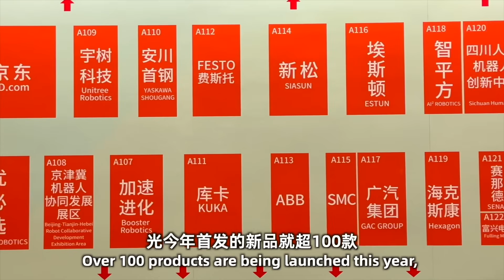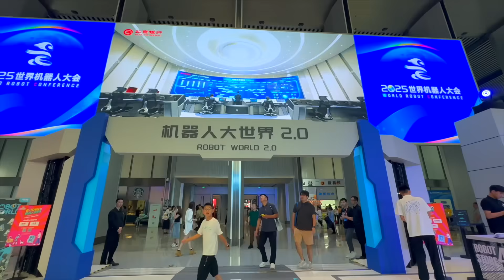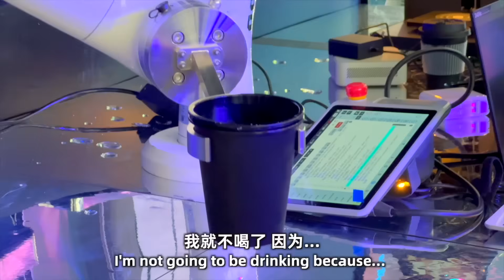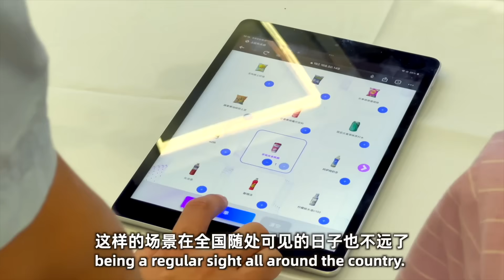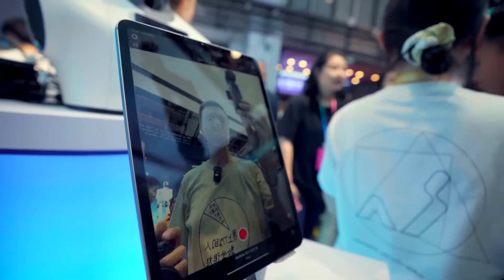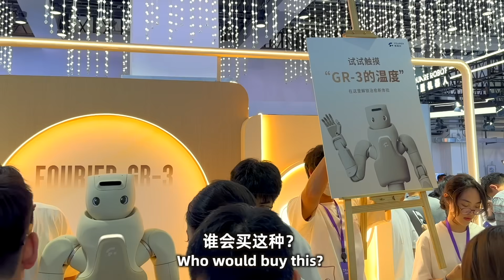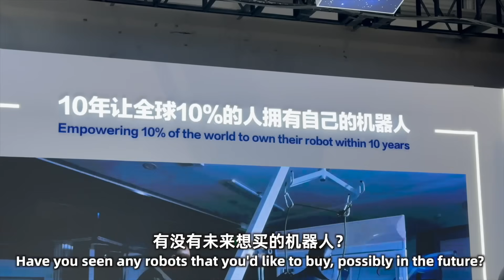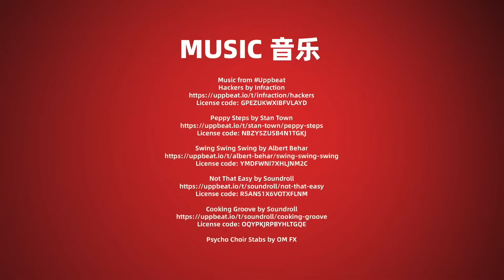Inside World's Largest Robot Expo - China is YEARS AHEAD!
I went to the biggest Robot Expo on the planet - WorldRobotConference - and I was SHOCKED! China's Advanced Humanoid Robots are taking over!

China is SO FAR AHEAD in terms of integrating humanoid robots, and robots in general, into our everyday lives! So, join me as I go inside the world's biggest Robot Expo, the World Robot Conference 2025, held in Beijing’s E-Town, to find out what the future holds.

What do you think of these robots? Scared? Shocked? Amazed? And let me know if you'd ever buy one in the future.

Peppy Steps by Stan Town

Psycho Choir Stabs by OM FX